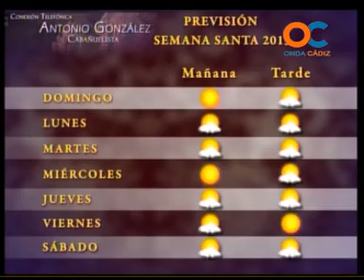BUENOS DÍAS 21-03-13 2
Concha Rosano, Arquitas , Mujeres empresarias,